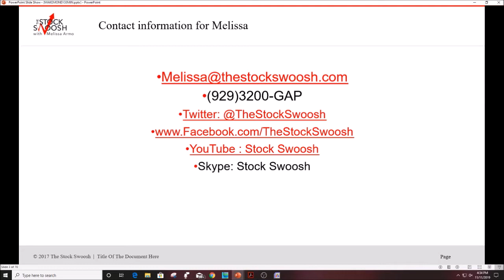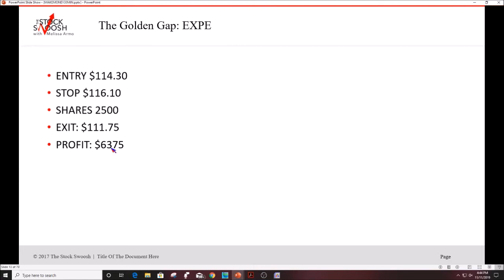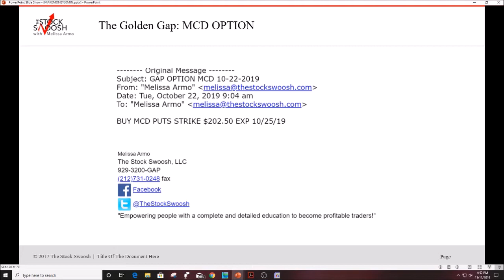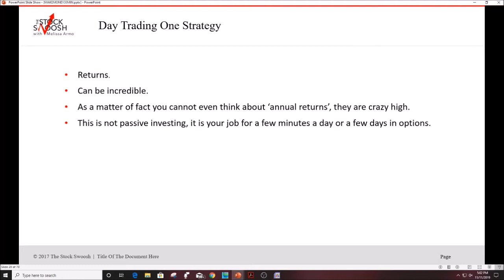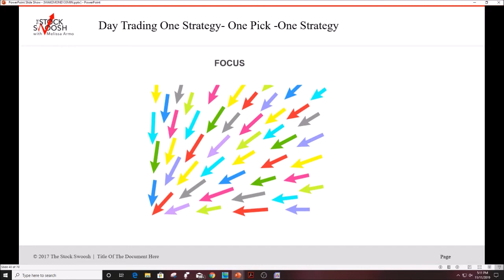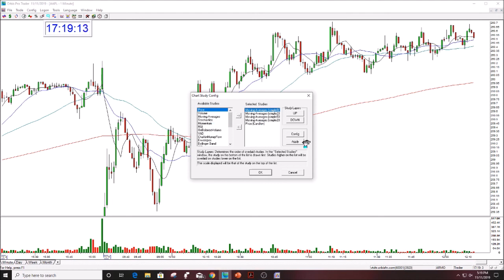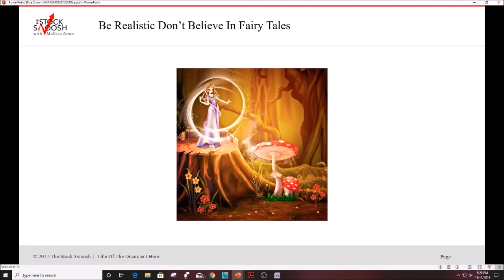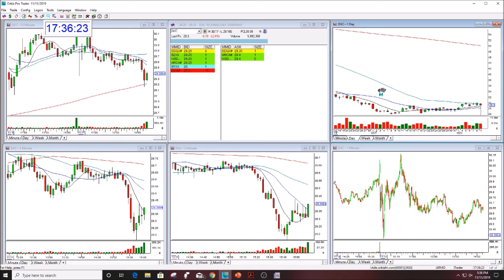Make A Six Figure Income Working 30 Min A Day